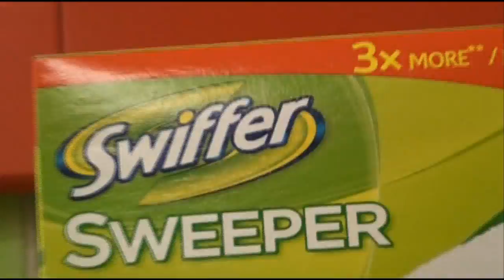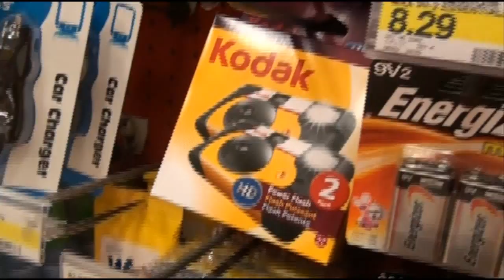Friendly Vlog: Super Long Adventure of Shopping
Too long, didn't watch.